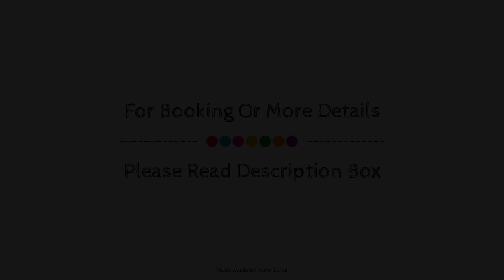Holiday Inn Slough Windsor, London, United Kingdom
About Property:
Set in a prime location of London, Holiday Inn Slough Windsor puts everything the city has to offer just outside your doorstep. Both business travelers and tourists can enjoy the hotel's facilities and services. Service-minded staff will welcome and guide you at the Holiday Inn Slough Windsor. All rooms are designed and decorated to make guests feel right at home, and some rooms come with television LCD/plasma screen, non smoking rooms, air conditioning, heating, desk. The hotel offers various recreational opportunities. Holiday Inn Slough Windsor is an excellent choice from which to explore London or to simply relax and rejuvenate.
Searching For
1. Holiday Inn Slough Windsor - London
2. Holiday Inn Slough Windsor - London Virtual Tour
3. Holiday Inn Slough Windsor - London Rooms
4. Holiday Inn Slough Windsor - London Amenities
5. Holiday Inn Slough Windsor - London Videos
6. Holiday Inn Slough Windsor - London Offers
7. Holiday Inn Slough Windsor - London Deals
Audio Credit:
Track Title: Reasons To Hope
Artist: Reed Mathis